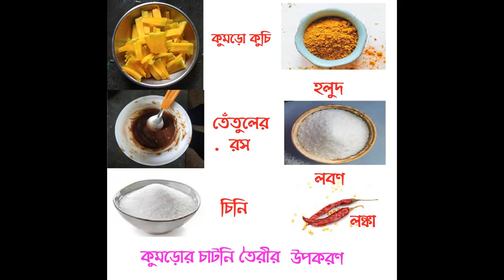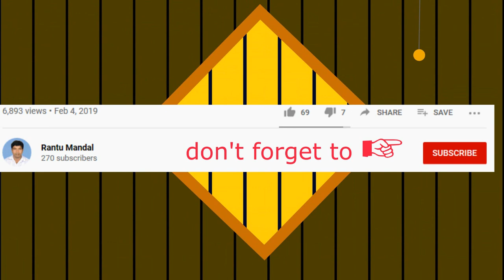কুমড়োর চাটনি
উপকরন -  কুমড়া (সূক্ষ্মভাবে কাটা) 1 কাপ , ১/২ ব্লেন্ডারে তৈরী হলুদ কুমড়া
তেল 2 চামচ , সরিষার বীজ ¼ চামচ, লঙ্কা ২টি, তেঁতুলের পেস্ট,  চিনি-১ কাপ , হলুদ,
মেথি বীজ 1 চিমটি, সবুজ মরিচ ৫-6 নম্বর , লবণ
প্রয়োজনে স্বাদের জন্য-
ধনে পাতা ¼ গুচ্ছ, টাটকা নারকেল (গ্রেটেড) 1-2 টিবিএস মেশাতে পারেন ।

পদ্ধতি:

১. একটি কড়াই নিন এবং সরিষা, মেথির বীজ যোগ করুন এবং এটি শুকনো ভাজা, পরে ব্লেন্ডারে স্থানান্তর করুন এবং এটি একবার মিশ্রণ করুন।
২. একই প্যানে তেল গরম করে তাতে হলুদ কুমড়ো, সবুজ মরিচ, ২ মিনিট কষিয়ে নিন, ব্লেন্ডারে  কুমড়ো  যোগ  করুন
৩. সেদ্ধ হলে তেঁতুলের পেস্ট যোগ ক্রুন এবং মোটা পেস্টের সাথে মিশ্রণে লবণ ও হলুদ  দিন।
৪. এক কাপ চিনি যোগ ক্রুন।
৫. একটি বাটি নিন ধনে পাতা  ও নারকেল অল্প যোগ করুন এবং ভালভাবে মেশান।

tag-
kumror chatni,daily cooking,indian food,aishika mandal, sahaje barite tairi chatni, chatni,